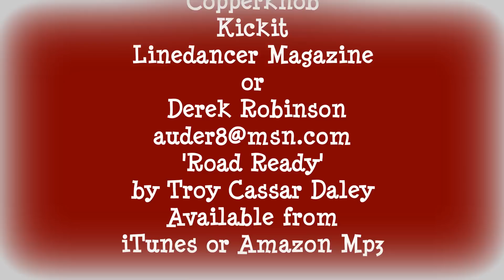Road Ready Line Dance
64 Count, Improver level, Line Dance